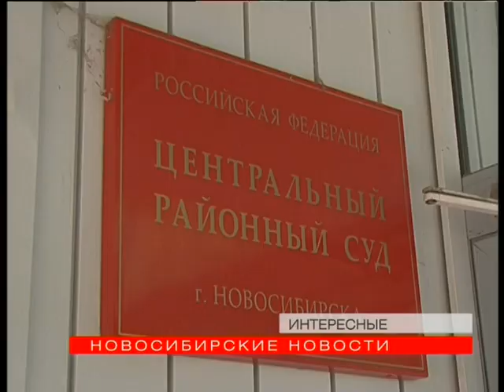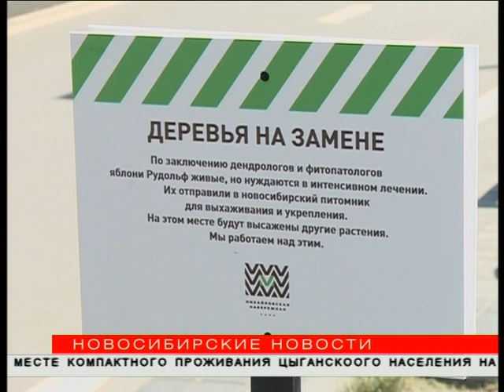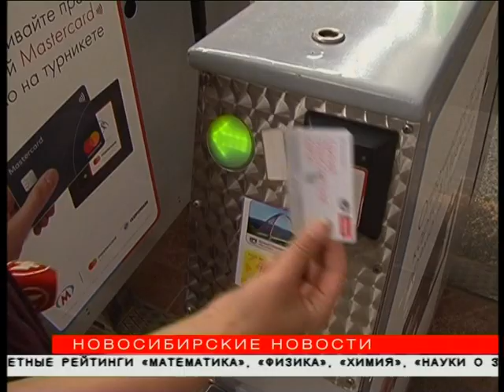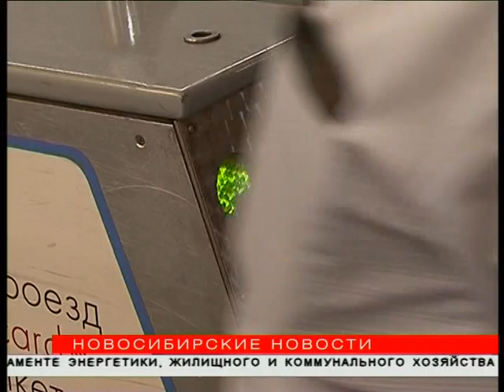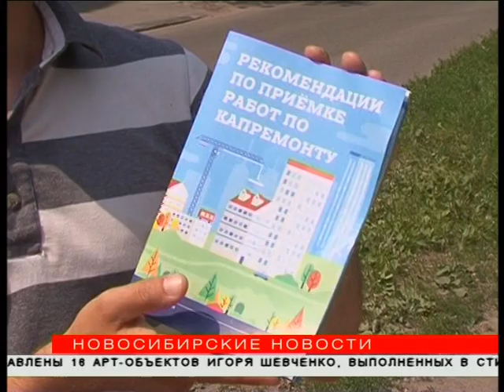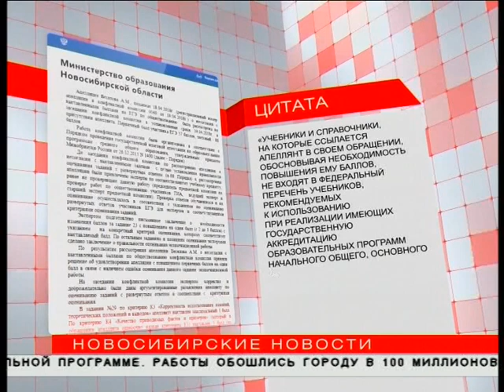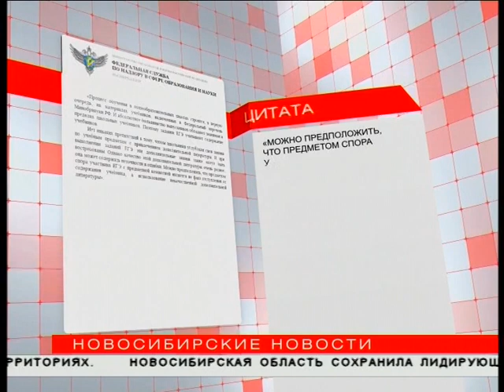"Новосибирские новости" от 17 июля 2018 года